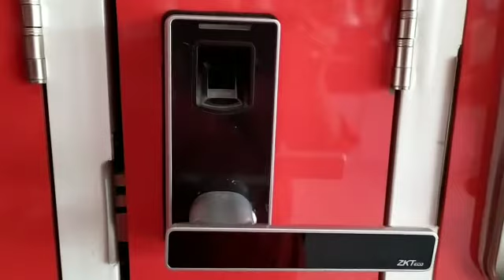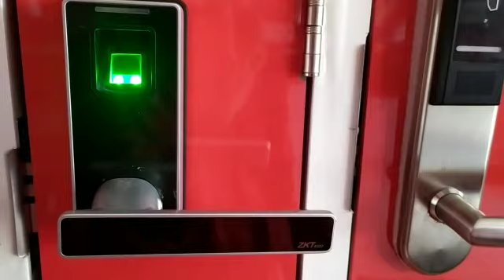Review Spesifikasi Smart Lock ZKTeco PL 10 With ID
Recommended untuk Akses Pintu Hotel, Pintu Tempat Vital & Akses Ruang Brankas Perbankan.